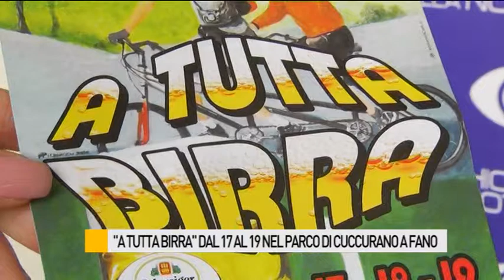"A tutta Birra" dal 17 al 19 giugno a Cuccurano di Fano